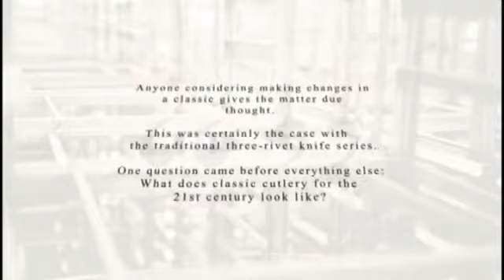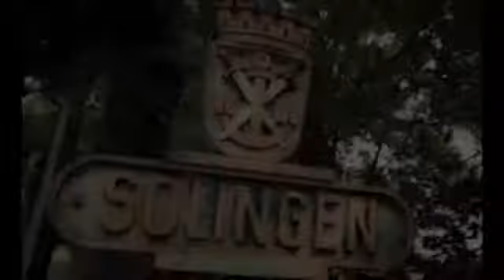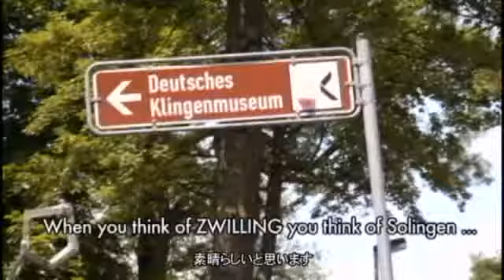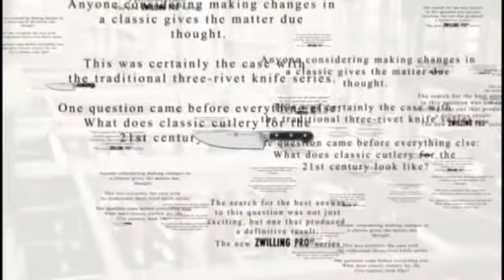ZWILLING Pro 〜プロのニーズに応える進化したデザインのナイフ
世界的に有名な建築デザイナー Matteo Thun（マテオ・トゥン）氏と、刃物ブランドZWILLING（ツヴィリング）が作り出した、進化したデザインのナイフZWILLING Pro （ツヴィリング プロ）を、ツヴィリングのブランドポリシーなどを交えて紹介した動画です。